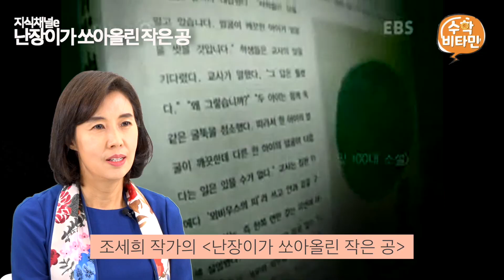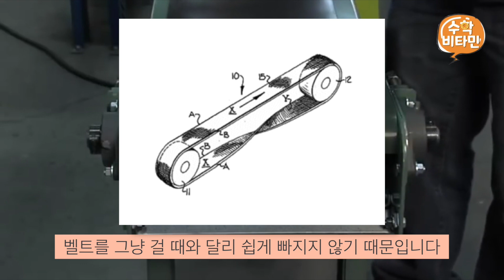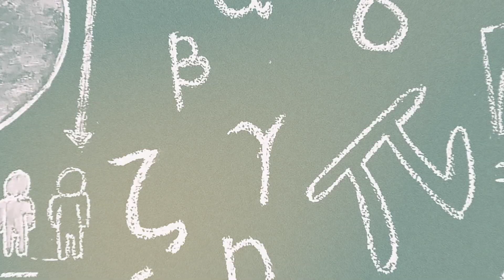어벤져스 엔드게임, 망치소리 들으셨나요?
신기한 엇갈림과 교차
박경미tv, 이번 시간엔 뫼비우스의 띠에 대해 알아보았습니다.